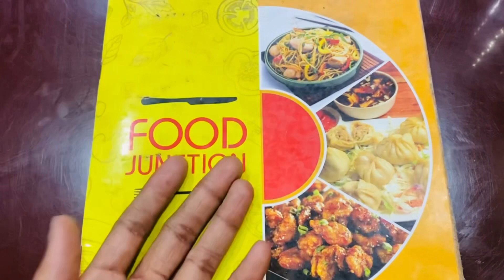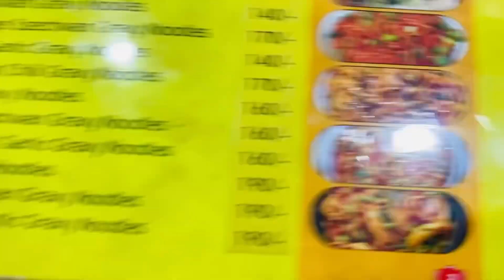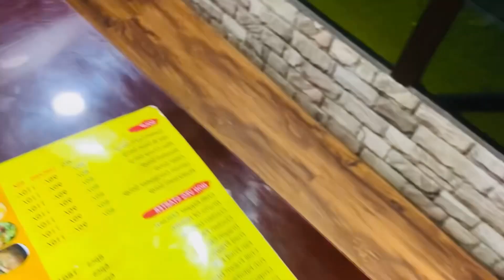Food Junstion 🥟myfirstvlog food foodvlog .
Food Junstion address: 1/1 Meridith street Kolkata
                                          Ops: paradise cinema hall